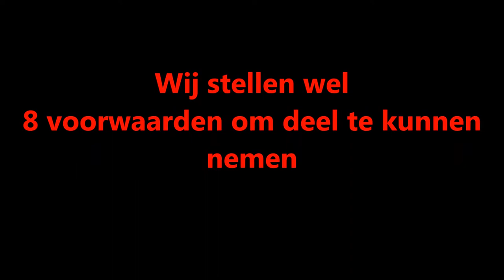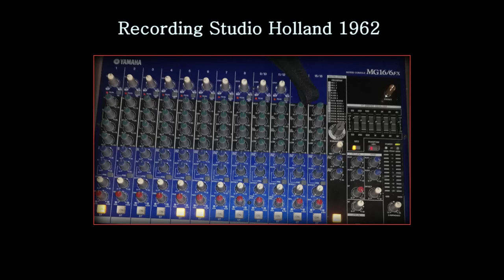Impresario Eugene Simon - Jam Sessions Online 2020 - Nederlands Goud Muziek Talent - Uitleg deel 1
met Rachima Blondeel Timmerman en Victor Loriaux
Eugène Simon, Lady Singer Rachima, Fifties Victor
Somos Novios Band Combo - Recording Studio Holland 1962 Utrecht

Voor, toetsenisten, gitaristen, drummers, percussionisten, saxofonisten, zangers, zangeressen,